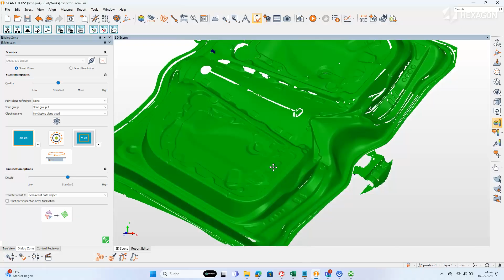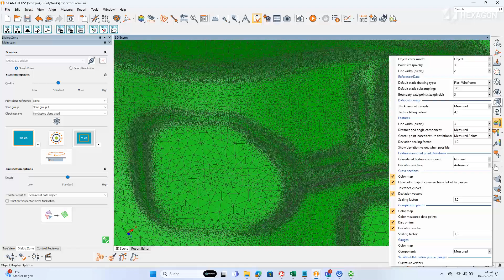Céntrese en lo que importa: SmartScan VR800 para la inspección en automoción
SmartScan VR800 es la última innovación de Hexagon en escaneo con luz estructurada. Una unidad de proyección digital patentada con zoom óptico permite al SmartScan VR800 desbloquear una productividad sin precedentes a través de la velocidad, la flexibilidad y la automatización en los flujos de trabajo.

El escáner de luz estructurada cuenta con 4 unidades de cámara digital de 20 MP de alta calidad, lo que permite una cobertura de medición desde 160 milímetros de diagonal hasta 800 milímetros de volumen de medición diagonal. La resolución se puede ajustar a demanda en menos de tres segundos sin herramientas adicionales ni recalibración.

Más información en nuestro sitio web 👇

📰 Hexagon’s innovative SmartScan VR800 3D scanner wins Red Dot Design Award for outstanding product design